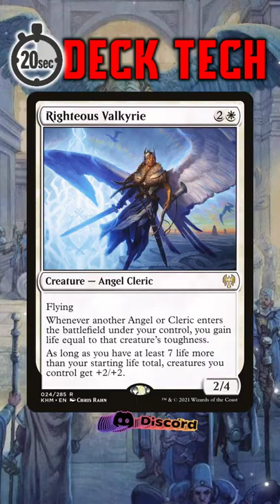20-Second Deck Tech: Giada, Font of Hope || Magic: the Gathering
In this video of Jake and Joel are Magic, we have a quick, 20 second, deck tech for Giada, Font of Hope. Are you building this deck? What cards are you including? Let's talk about it. As always, thank you for spending your time with us. Nothing on this channel is financial advice.